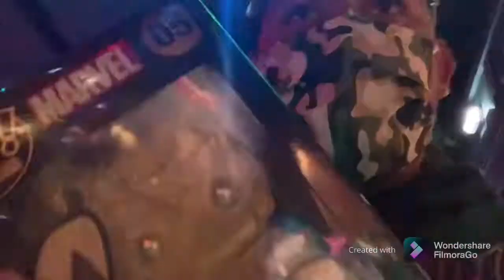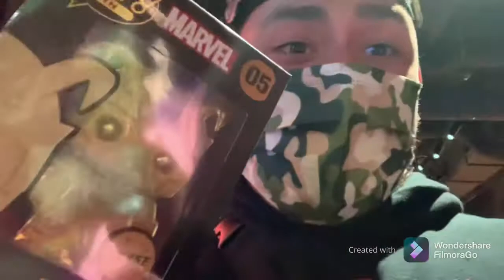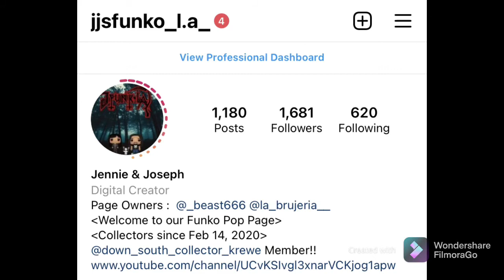First funko pop pin